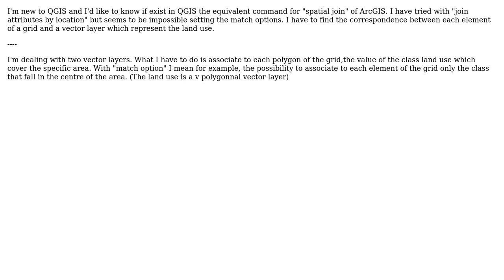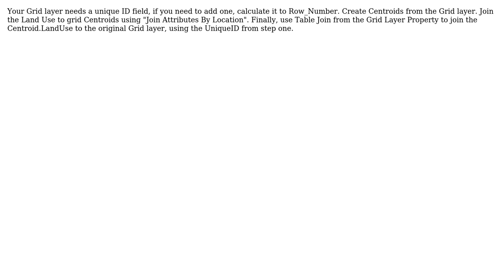GIS: How to spatially join a grid with a landuse layer in QGIS?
With thanks & praise to God, and with thanks to the many people who have made this project possible! | Content (except music & images) licensed under CC BY-SA | Music | Images & others | With thanks to user underdark user klewis user beatrice and the Stack Exchange Network Trademarks are property of their respective owners. You are responsible for your own actions.